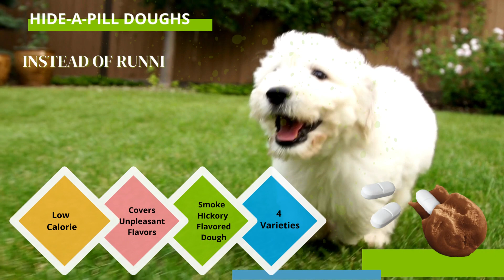Vet Worthy Hide-A-Pills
These delicious dough products easily hide your dog's pills or supplements. 4 varieties to choose from. Find Online National Retailers on our website.